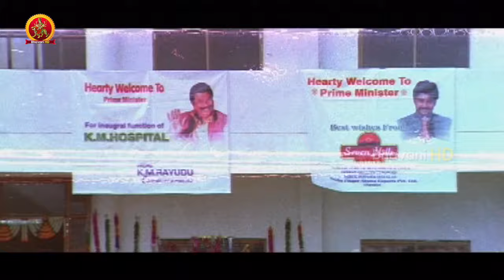Bharathmahan.com Full Movie Part 7 || Sunil, Karuna, Karthik, Nayana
Watch Bharathmahan.com Full Movie Parts.

Starring: Karthik,Nayana,Karuna, Sunil and others
Music Director: Amos N
Director: Aakula Raghava